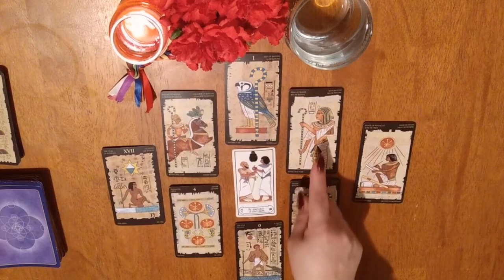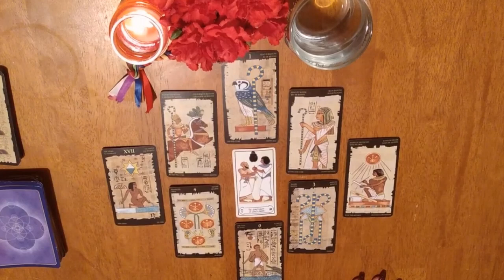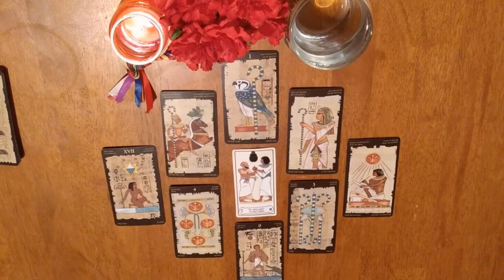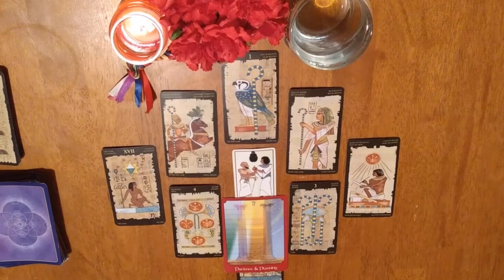Aries !!!!! | December 2020 | Past, Present, & Future Tarot Reading!!!!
December 2020 "Octagon" monthly reading consist of the Past, Present, & Future.
I look forward now to bringing you the special New Year 2021 reading for you all in the next few weeks.